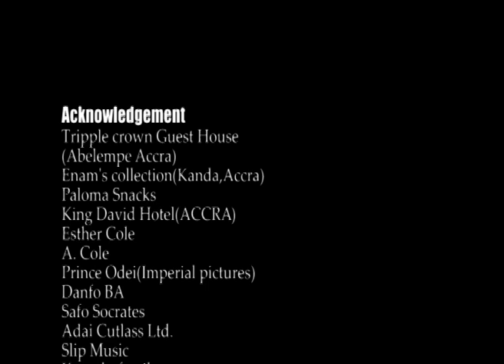FRESH TROUBLE TV SERIES-EP 14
EPISODE 14
FRESH TROUBLE TV SERIES 2004(GHANA)
COMEDY-DRAMA
STARS:Albert Kuvodu,Babara Newton,Samini,Lord Kenya,Mac Jordan Amartey,Eunice Banini, Suzzy Williams and Abusuapayin Judas